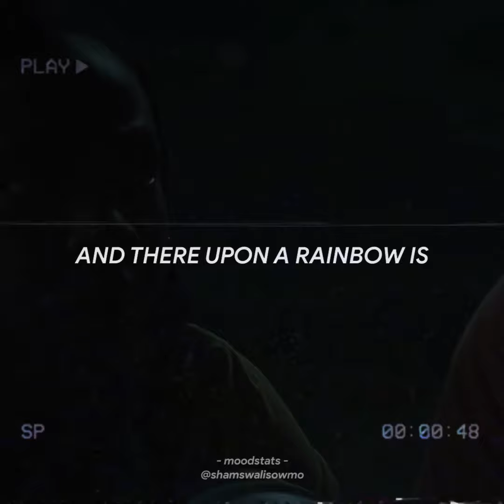Dustin and Suzie - NeverEnding Story (Stranger Things S3 Full Song) (WhatsApp Status)